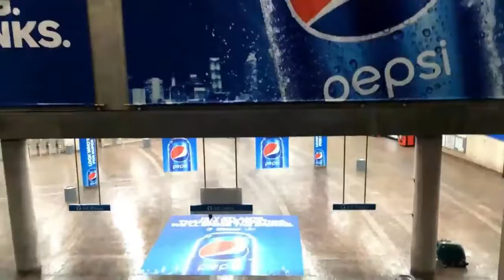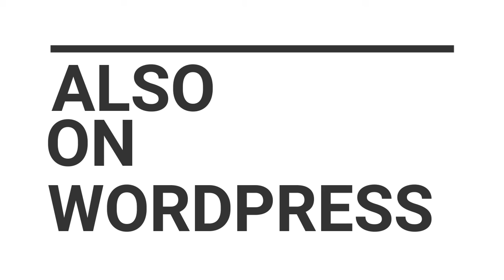She Built me Up